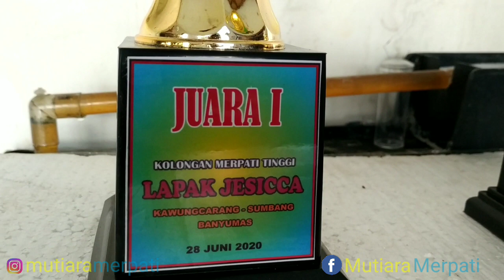PEMAKAIAN VAKSIN UNTUK BURUNG MERPATI ALA TIM MUTIARA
Assalamu'alaikum sahabat merpati..
di video kali ini kami Tim Mutiara akan sedikit berbagi tentang cara menggunakan vaksin & manfaatnya.. simak sampai selesai, dukung terus Chanel "Mutiara Merpati".. Terimakasih 🙏

bagi yang berminat SERIUS dengan ternakan/player dari Tim Mutiara silahkan hubungi langsung ke nomer di bawah ini 👇
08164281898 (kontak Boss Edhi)